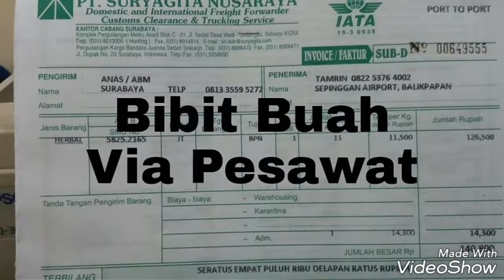Jual biji kelor kering di Surabaya harga murah 0813 3559 5272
Jual biji daun kelor kering harga murah banyak manfaat.

Khusus Untuk Proyek Pengadaan. Kami Siap Melayani Bibit Tanaman Yang Disertai Label Resmi. Aneka Bibit Yang Bisa Berlabel Adalah : Durian, kelengkeng, Mangga, Jambu Kristal, Jambu Wijaya Merah, Rambutan, Jeruk Siem, Jeruk Batu 55, Sunkist, Jambu Citra, Blimbing Bangkok Merah, Sirsat, Pete, Kopi , Manggis, DLL.

Kami Siap Membantu Pengiriman Ke Seluruh Nusantara Via Jalur Darat, Dan Udara (Port To Port). Juga Melayani Pengiriman Via JNE, Tiki, Pos, Atau Indah kargo.